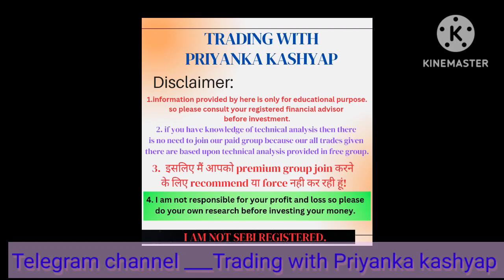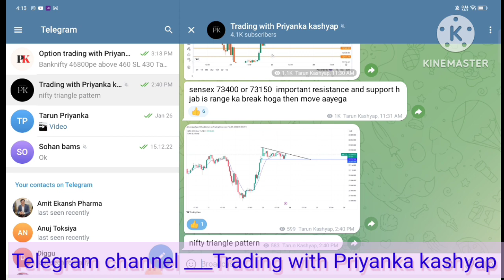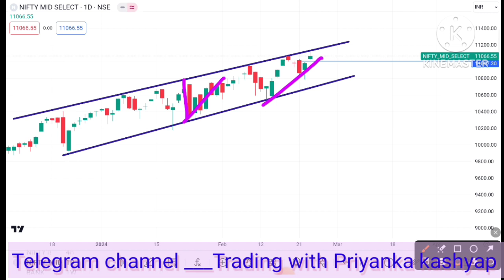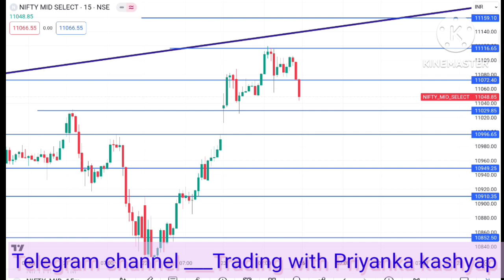Midcap Nifty prediction for tomorrow Midcap analysis Midcap for Expiry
midcap nifty prediction for monday
midcap analysis for monday
nifty for expiry
midcap zero to hero setup